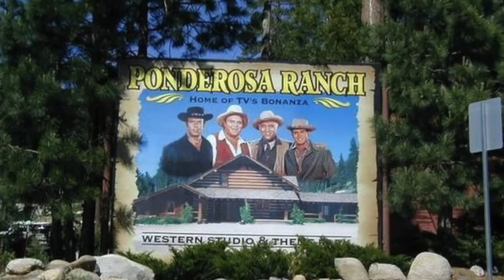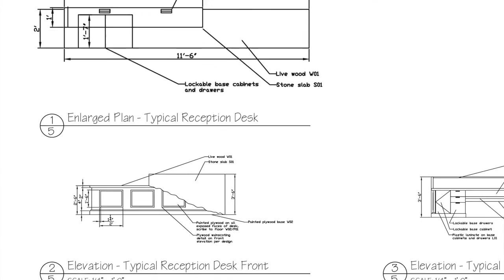Senior Thesis - The University of Kansas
The Ponderosa Ranch Hotel in Incline Village, Nevada.